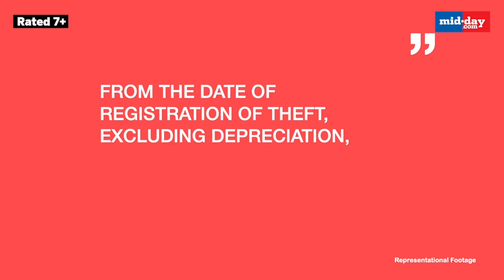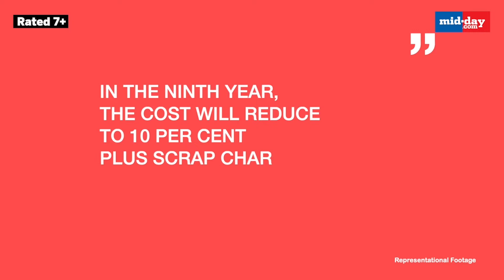Change Water Meters Every Five Years Or Submit Annual Report: BMC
The water supply department has decided to revise the rules and penalties. BMC officials said many home owners refuse to pay the fines for faulty or stolen water meters.